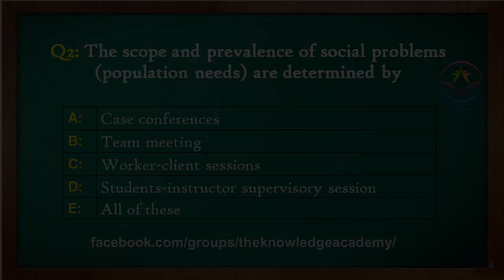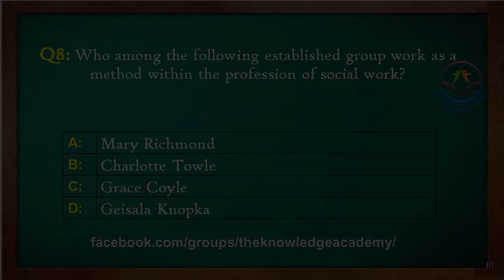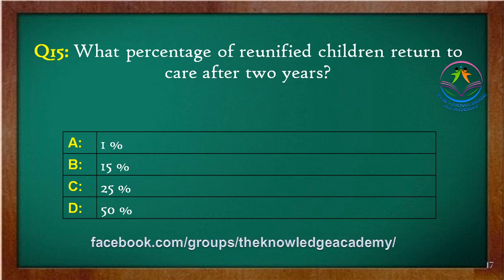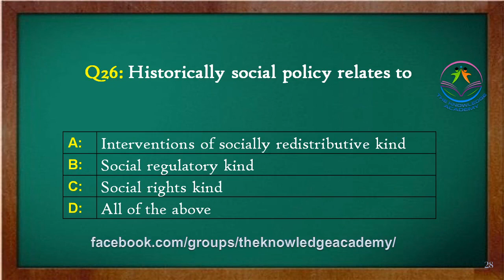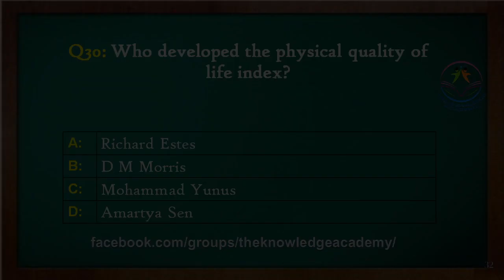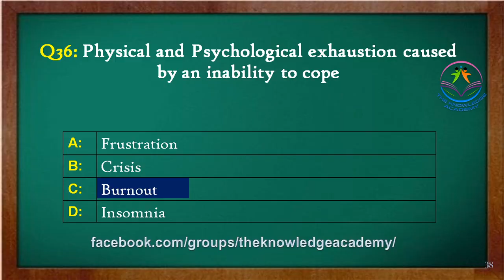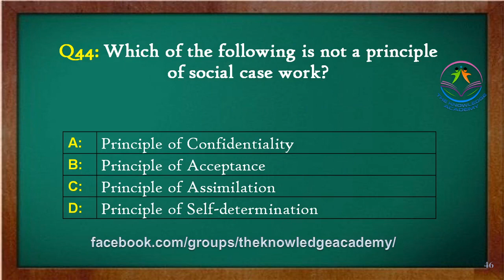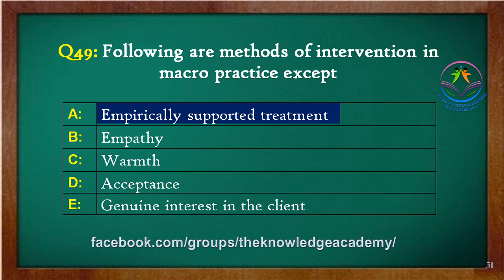MCQs of Social Work | Questions with Answers | Exam Preparation Qustions | Part 2